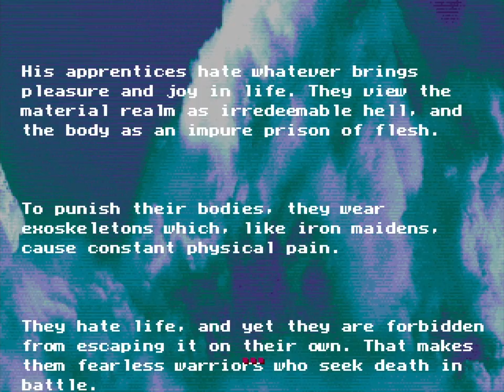Trifle Psychotic Playthrough Level 3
Playthrough of the third level of my game, Trifle Psychotic.

The game is open source